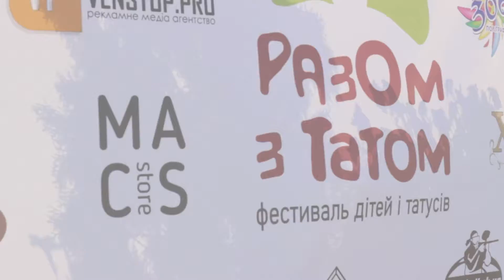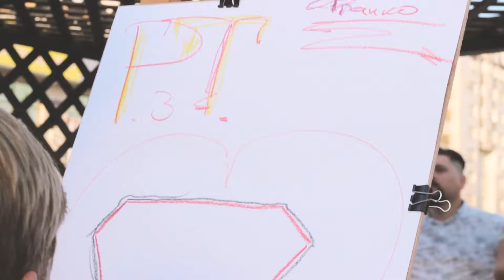"Разом з татом" Backstage / Canon 600d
This is my video for the family festival "With Father".